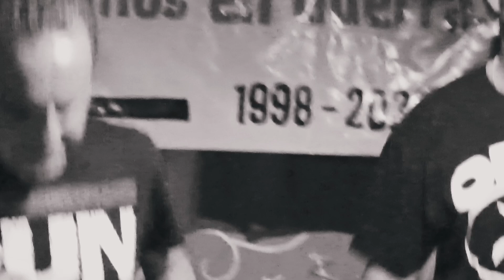De Monio Z. Rap zamorano en la Galería.